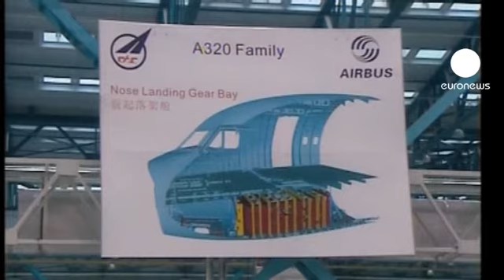China acuerda comprar 50 Airbus durante la visita de Merkel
China compra 50 aviones Airbus durante la visita de la canciller alemana, Angela Merkel, al país asiático. Concretamente, la compañía de alquiler aeronáutico ICBC Leasing encargó cincuenta A320 de medio recorrido por un valor de 3.200 millones de euros. Este fue el contrato más destacado de todos los firmados entre las autoridades chinas y Merkel, que aparece como la embajadora más visible para las exportaciones de la eurozona.

En el acuerdo también se incluye un contrato de 1.600 millones de dólares para extender el asamblaje de los Airbus en la planta china de Tianjin. Se trata de la primera compra del país asiático después de que bloqueara otros pedidos por la tasa sobre las emisiones de CO2 por parte de la Unión Europea.